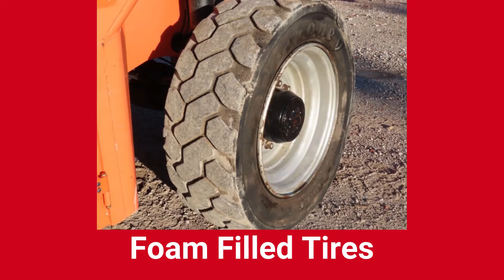2013 Skytrak 10054 10,000 lbs Telescopic Reach Forklift Telehandler - bidadoo